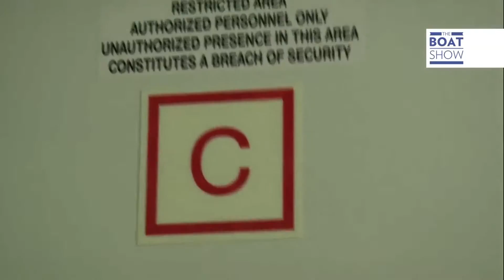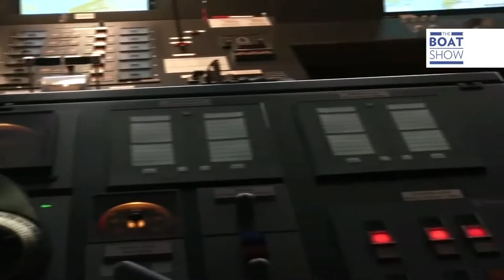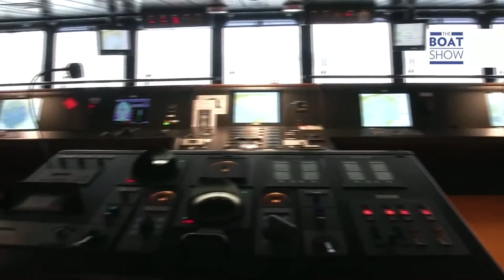INCENTIVO DXN - CRUCERO MSC PREZIOSA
Promoción Europea 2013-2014 sobre puntos TSI de Dxn.
Del 1 al 8 de Noviembre disfrutamos de este magnifico viaje.
En España hemos calificado 7 personas antes de la apertura oficial.
Estamos en otra calificación para el 2016. Si quieres subirte al próximo barco Dxn te ayudamos a conseguirlo, contáctanos, o